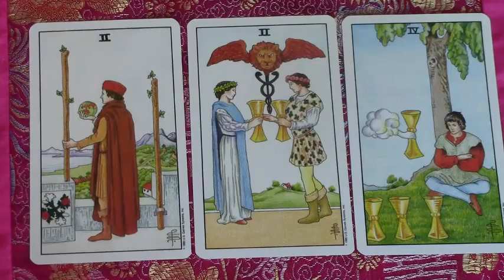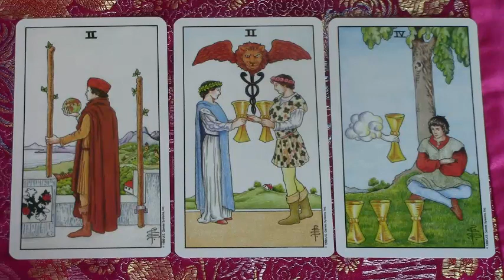2 of Wands, 2 of Cups and 4 of Cups Cards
Lets explore how you might read these cards if they appeared together in a spread.  This is a sample of a Tarot Card Reading looking at the energy of these cards as selected for a weekly reading. These cards were selected asking the Tarot "what is the energy around us this week influencing our situations?" A weekly reading like this helps to highlight some insight into what energy is around the situation and how  this energy might be revealed over the week.  This is a useful way to explore the Tarot and your understanding. especially if you are wanting to look at a specific time period.

Thank you for viewing my video. I hope you enjoyed it and found it both of value and inspiration. If yes, please hit the "Like" thumbs up and share :). Hope you enjoy watching my other videos too .
If you would like a private reading with me Yeah!
Wishing you Light and Abundance and wishing you love, peace and kindness in your life and the life of all those around you. – Kira